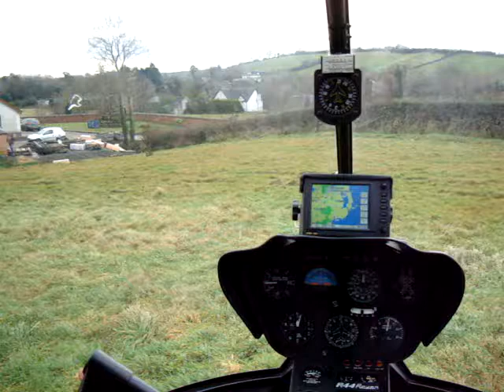Robinson 44 Helicopter under the Command of Chris McCabe